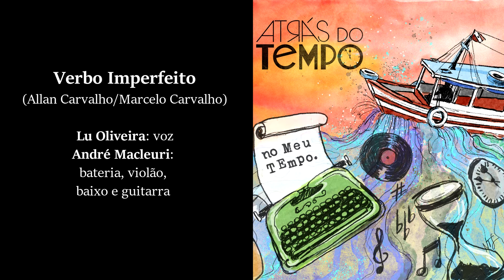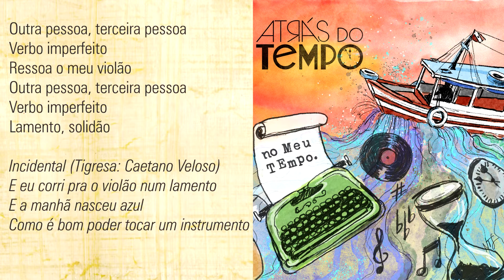Atrás do Tempo - 09 Verbo Imperfeito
Música do álbum "No meu Tempo", o primeiro Álbum da banda "Atrás do Tempo".
Gravado em 2019. Remixado e remasterizado em setembro de 2021 por André Macleuri.
Arranjos e execução de todos os instrumentos por André Macleuri.
Produzido por André Macleuri e Marcelo Carvalho
Capa e encarte: Norberto Ferreira